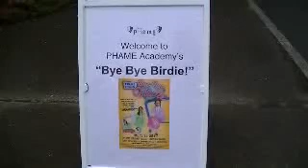Melissa Halstead interview l Bye Bye Birdie